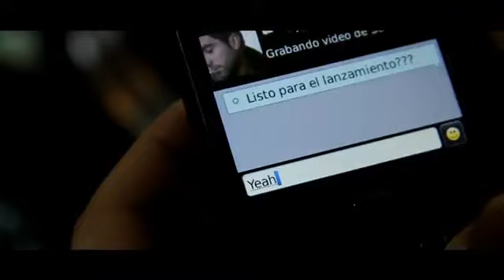ZOOM ft Dj Buxxi-Soltera